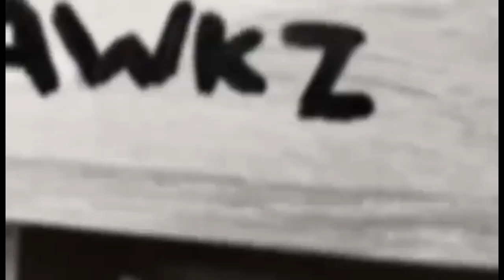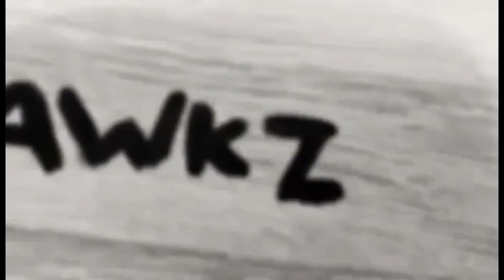wuddy - agonia (prod.sil3enth)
MIX/MASTERING :
zapowiadający numer wielu nowych numerow bo dlugiej przerwie

dzieki za fajny odbior wczesniejszego albumu

I USE BEAT FOR NON-PROFIT